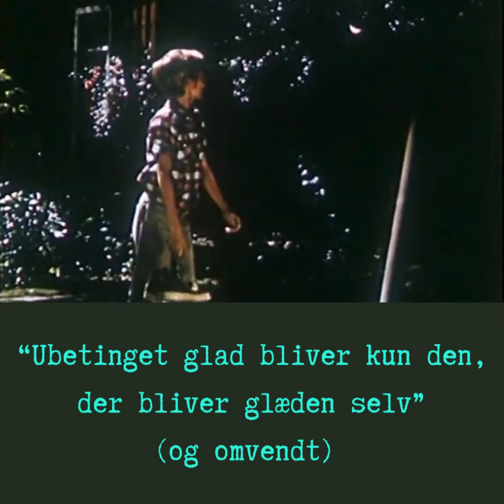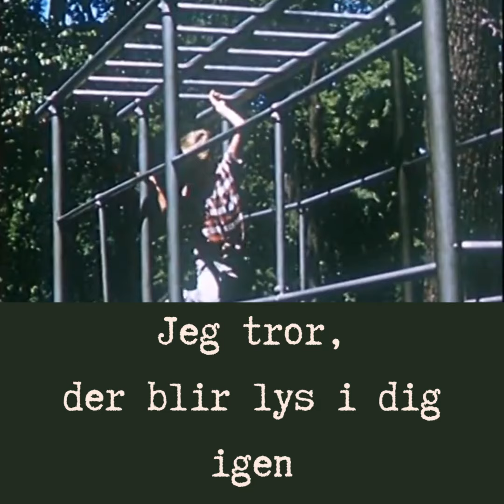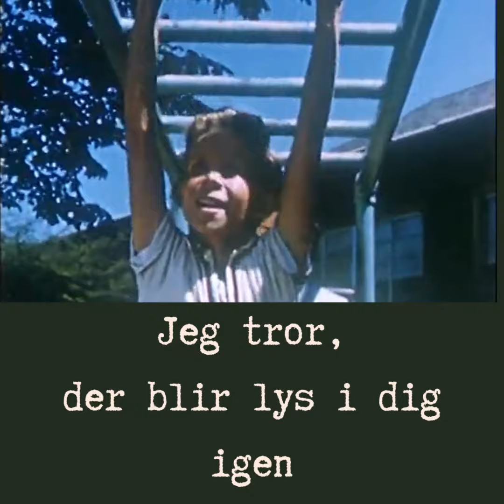Hymns from Nineveh // Inter Flora // Official Lyric Video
Inter Flora af Hymns from Nineveh.
Lyric Videoen er udført af Jonas H. Petersen med remix af footage fra Prelinger Archives.

Håb overstråler håbløshed i Inter Flora - en sangbuket af tro, håb og kærlighed. En sang om at kæmpe sig gennem mørket med venners hjælp.

Hymns from Nineveh // Okavango Records 2024.